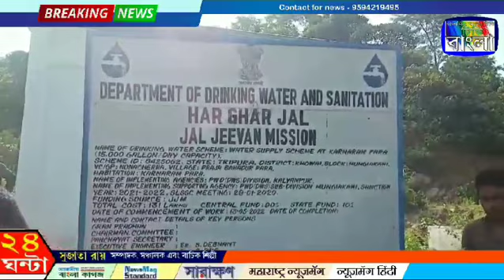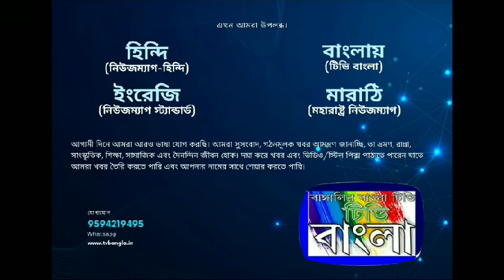28 October 2024